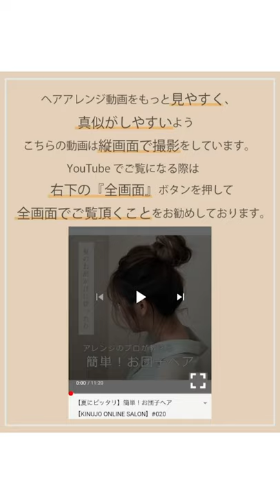【時短でできるゆる巻き♡】忙しくても可愛いスタイルを作りたい方必見！ゆる巻き【KINUJO ONLINE SALON】#046